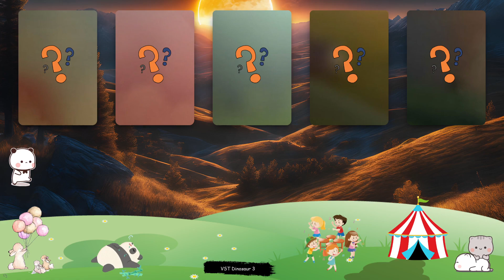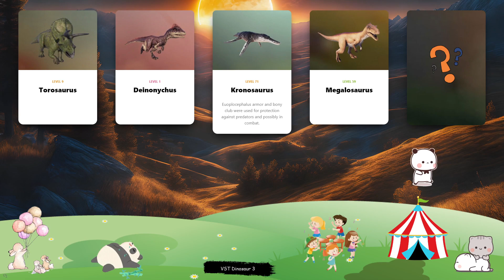Dinosaur & Card - Let's Play With Dinosaur! Torosaurus, Deinonychus, Kronosaurus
Metriacanthosaurus is a genus of carnivorous theropod that existed during the Late Jurassic period. Named after the spines on its vertebrae – the name translates to ‘moderately-spined lizard’ – Metriacanthosaurus can grow up to eight metres in length and over a tonne in weight, and preys on large herbivores. Despite its relatively large size, Metriacanthosaurus can reach speeds of up to 20mph. The pterosaur Maaradactylus has a wingspan of around 6m and is easy to recognise thanks to its unusual appearance – its jaws feature curved crests on both the upper and lower sections and contain rows of sharp teeth. Native to South America, the genus is named after the Brazilian legend Maara, a mystical woman who transformed into a monster with large teeth. Known for its powerful paddle-like limbs that allow it to swim through water at speed and a flexible, elongated neck that can move quickly to catch fish and other prey, Plesiosaurus is a piscivorous marine reptile that can grow up to 3.5m in length. The name Plesiosaurus means ‘near lizard’, and the genus dates back to the Early Jurassic period, around 200m years ago. The most famous of all dinosaurs, Tyrannosaurus rex enjoys a fearsome reputation around the world thanks to its size, power and aggression – a status borne out by its name, which translates to ‘King of the tyrant lizards’. At around 13.5m in length and over eight tonnes in weight, Tyrannosaurus rex was the apex predator of its time, with the most powerful jaw known to science and rows of large, serrated teeth. The herbivore Chasmosaurus is a genus of ceratopsid dinosaur with a similar appearance to Triceratops, although it is significantly smaller than its more well-known relative. Chasmosaurus weighs around one and a half tonnes and spans approximately 7.5m in length and is notable for the three horns on its face and large frill on its neck.